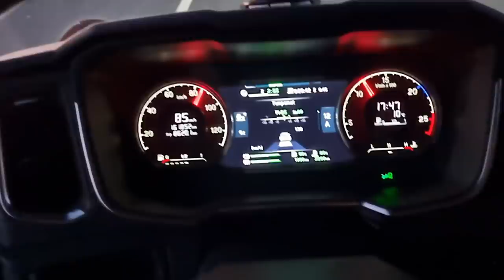Dva Dana Soferske Patnje